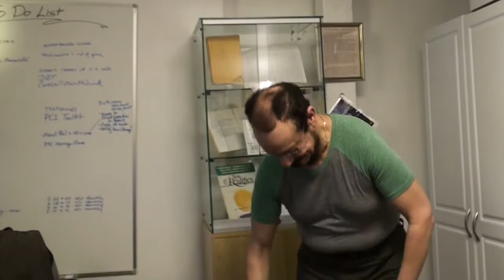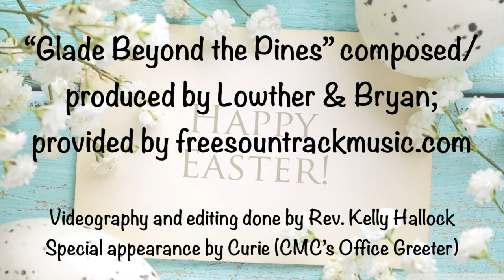2017 ACIM Easter Conference Promo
to register.  Rev. Tony shares why you should join him and other ACIM teachers in Midway, Utah this April 14, 15, and 16, 2017! It will be an amazing experience - and you can see Rev. Tony do a "repeat" performance of the Las Vegas Conference only here on this video!